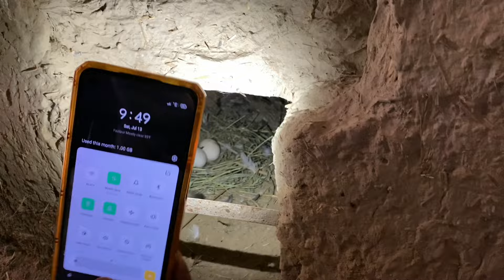Sub Na Horse Riding 🏇 Ke | Horse Bhag Gy 😂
I hope you are all good, keeping birds and animals is our hobby and we love this work.We are very care of our birds and love them. We also rescue birds that are in distress and we help them.
I will he sharing daily vlog on pets. Hope you enjoy it and like it.
I want your  full cooperation